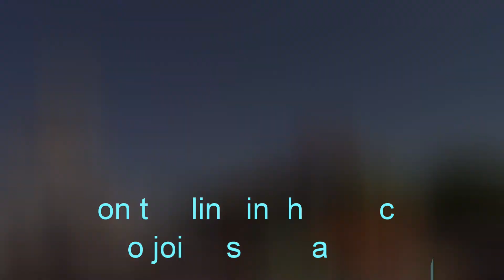03.06.2018 Taking Giles & Rachelle To Magic Kingdom Part 1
Watch the magic, adventure, and shenanigans ensue when we take Giles & Rachelle to Walt Disney World's Magic Kingdom!